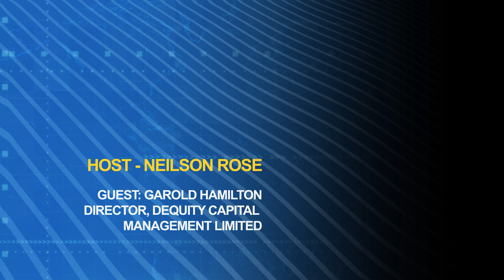Dequity looking to invest & grow more companies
Garold Hamilton spoke with Neilson Rose at the
CBX Interview Booth at the Jamaica Stock Exchange's Caribbean's Leading Investments & Capital Markets Conference held from January 23 to 25, 2024. He spoke openly about his role at Dequity and what should investors expect.